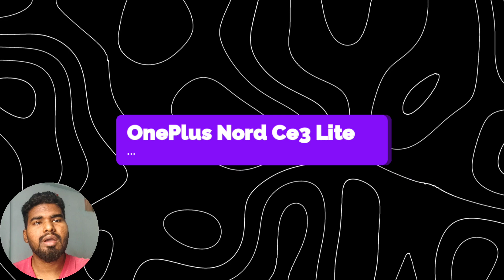Best Phone for Vlogging Under 20000 | Best Selfie Camera Phone Under 20000